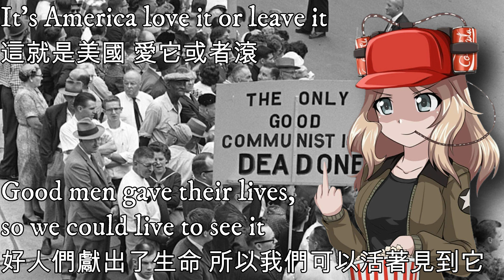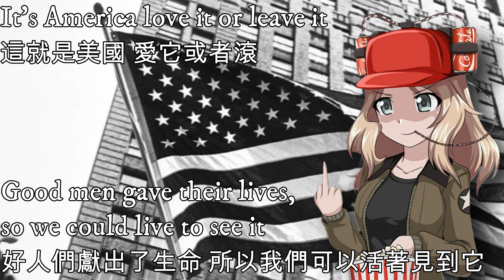It's America, love it or leave it—這就是美國，愛它或者滾（美國越南戰爭歌曲）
這些人一定是收了蘇聯的五十萬盧布！（以下皆為調侃）

這就是美國！聽林登萬講。如果你覺得美國不好，大西洋與太平洋沒加蓋！